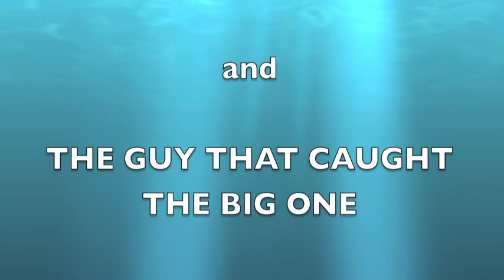Blue Marlin Catch.m4v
Deep Sea fishing off the coast of Grenada, West Indies with True Blue Sportfishing on the 'Yes Aye' with Captain Gary Cliffords. Dropped the lines in the water around 8:30 and within 10 minutes we had a Blue Marlin hit but the hook didn't set. We circled the boat back and got it hooked up. It put up a fight for close to 20 minutes. Got it landed at 9:15  Tagged it and released it. Captain said it looked to be about 150 lbs. We also caught some barracuda later in the day. All in all a GREAT day of fishing!